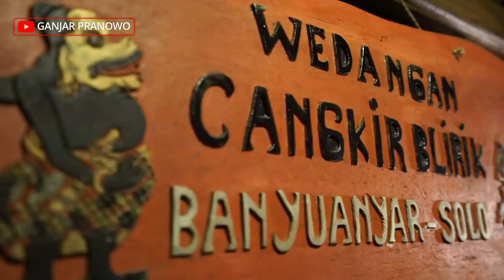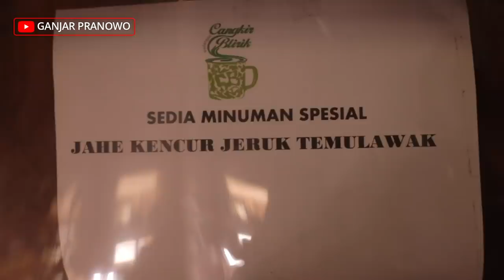NONGKRONG BARENG ANYA GERALDINE DAN GIBRAN RAKABUMING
Kemarin, Anya Geraldine, Joshua Suherman, dan Bayu Skak lagi ngumpul di Solo. Ngumpulnya gak bertiga tapi rame-rame..

Kira-kira, ngapain ya mereka?

Simak jawabannya di video ini ya...